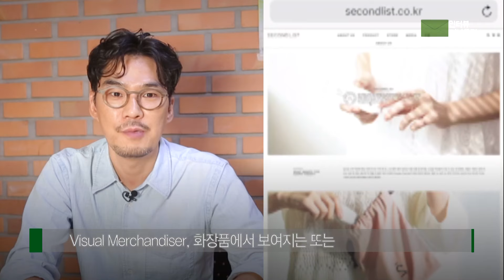[머니클립] 해물을 디자인하다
화장품 디자인 브랜딩회사 세컨리스트와 거제도 삼삼해물의 만남

[기획ㆍ제작 : 정완영, 김민지]